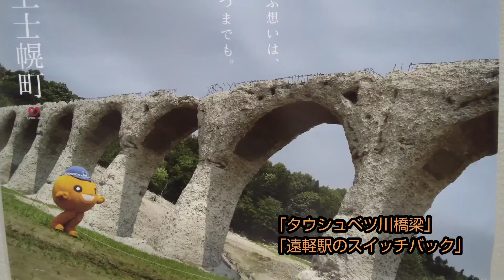【シン 重要なお知らせ】夢挑戦からの重要なお知らせです。今後アップ予定の新動画の予告…も行います❗️ご視聴くださいm(._.)m なおこのお知らせの有効期限は、２０２２年９月１１日までの予定です(笑)